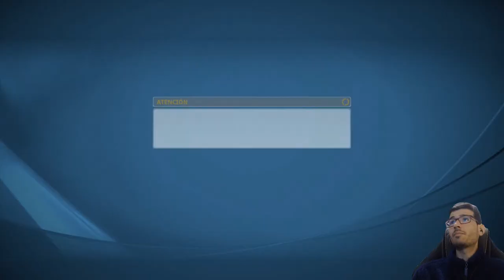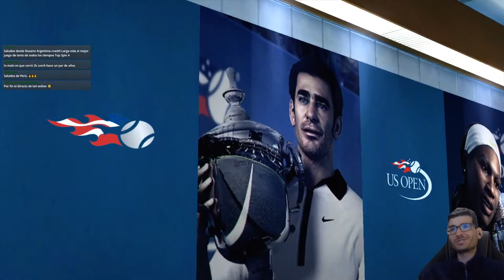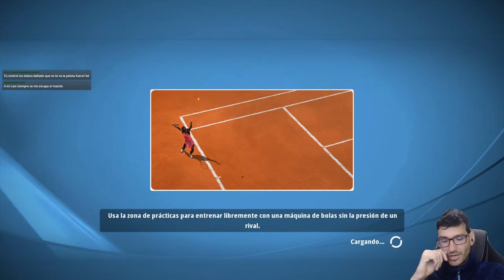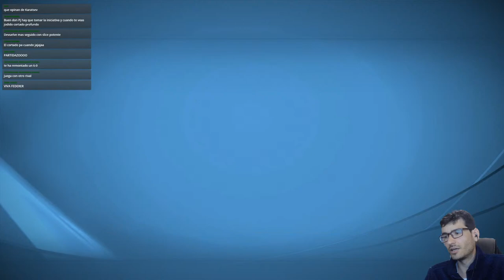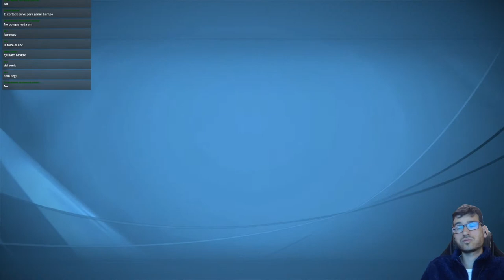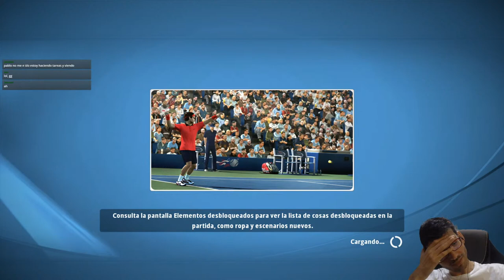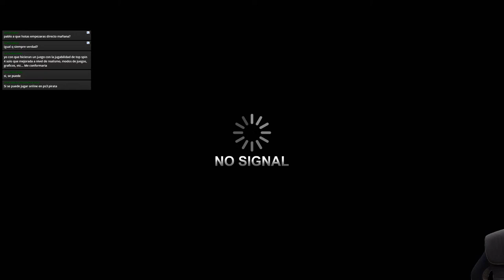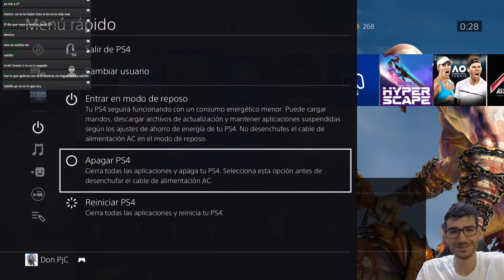🎾TOP SPIN 4 Directo JUEGO ONLINE!🎾